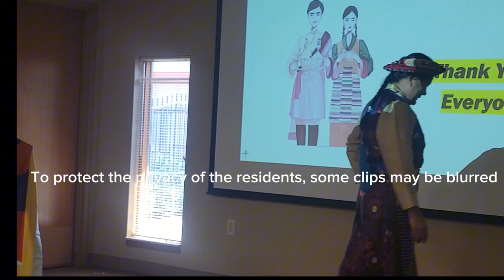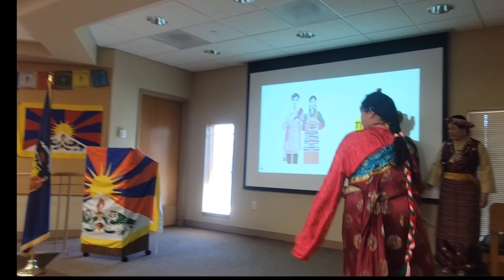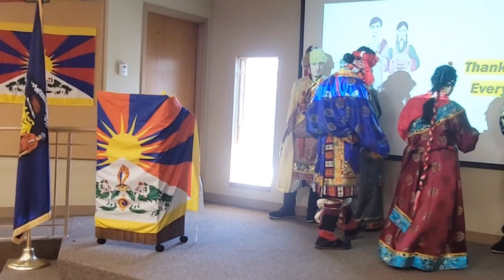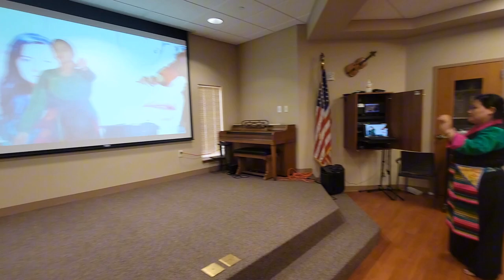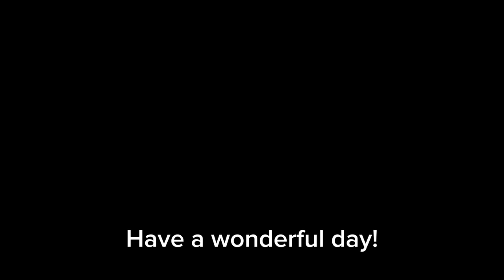Badger Prairie Staff and Residents Celebrate HH The 14th Dalai Lama’s 88th Birthday!